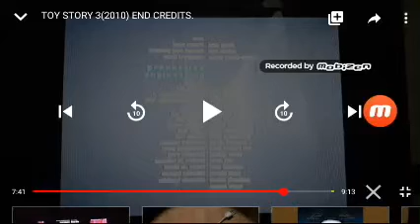Dist.By WDSMP/Pixar {In Credit}/Spanish Cast/Walt Disney Pictures/Pixar Animation Studios (2010)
Seen at the End of "Toy Story 3" (2010)
Via Other Files: The Final Season